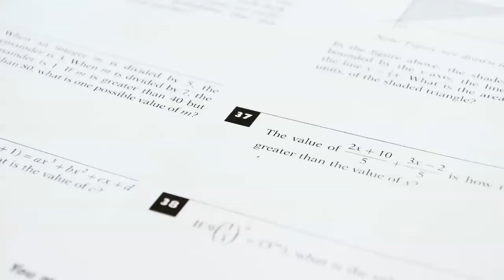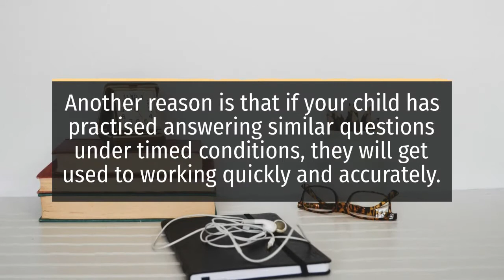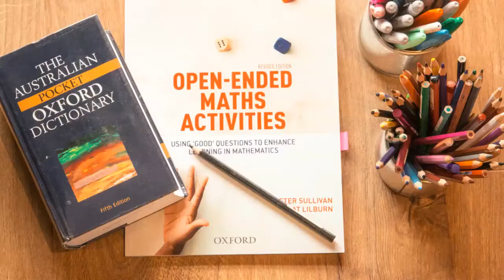Private School Entrance Around London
Private school entrance tests can be daunting.
There is a huge range of Independent/private schools entrance exams, especially London independent school entrance exams.

We also recommend our partner’s premium common entrance test 13+ resources.

We have a collection of past papers from a variety of private schools available on our site.